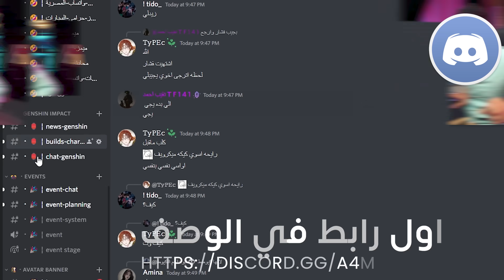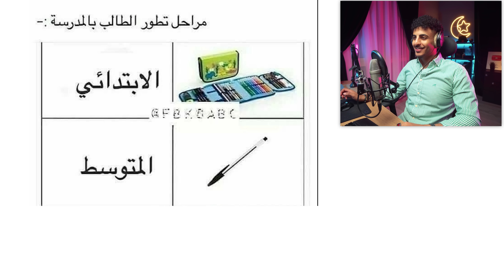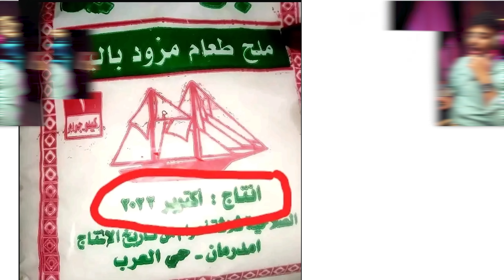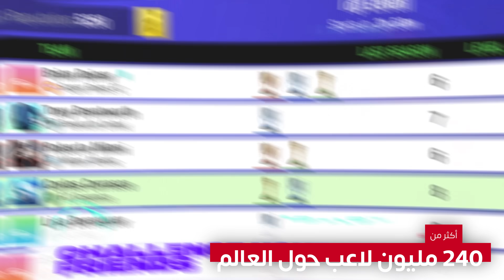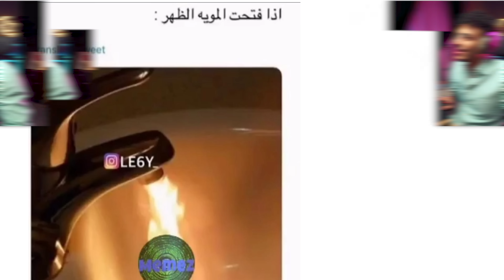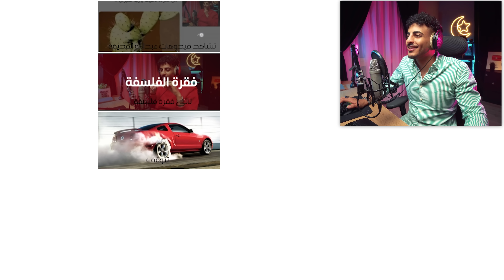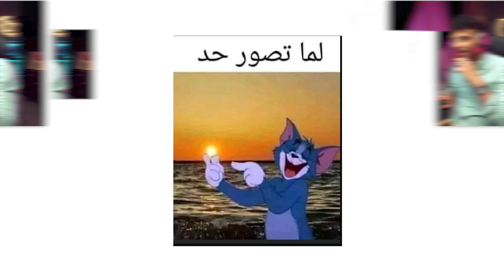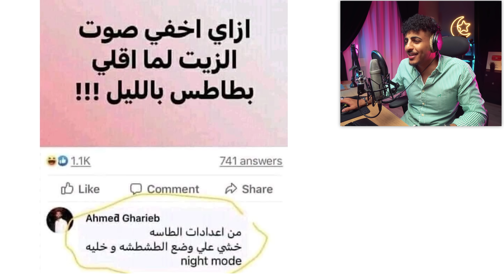ميمز الحسنات #16 😂💥 نسخة القيمرز 😆🎮🔥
يقولك "الضحك بدون سبب قلة أدب" انا اليوم جيت عشان أغيّر هذا المفهوم 😂❌♥
في كل مرة أضحك، أتصدق ب 50 ريال. خلونا نشوف كم مرة نضحك 😂😂.